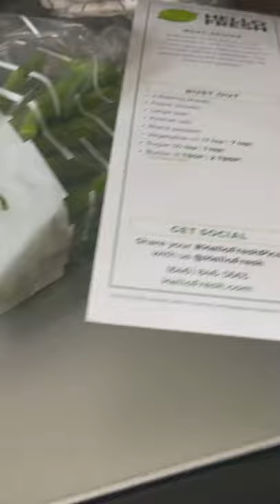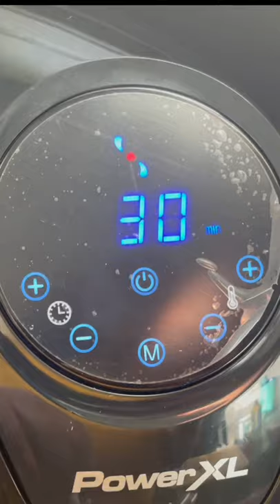HELLO FRESH- Cherry Balsamic Pork Chops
Hey guys it’s my first time making this!! Thanks Sabrina !! But I actually liked it honestly if I was a newbie in this cooking business I would get it